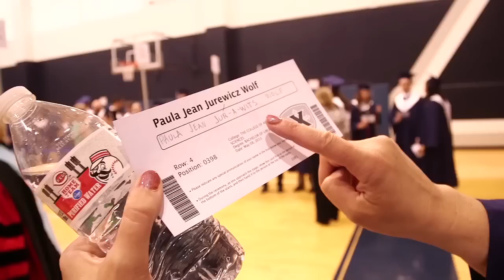XUGRAD15 - The Commencement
Take a quick look at how the undergraduate commencement went down on Saturday.  Over 860 seniors walked across the stage and received their degree.